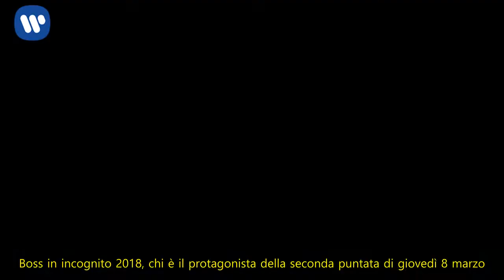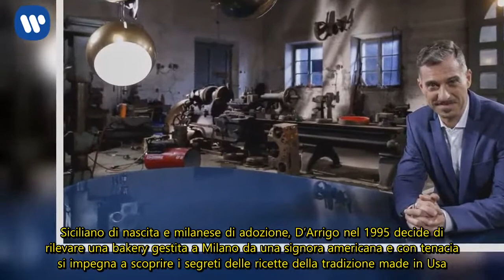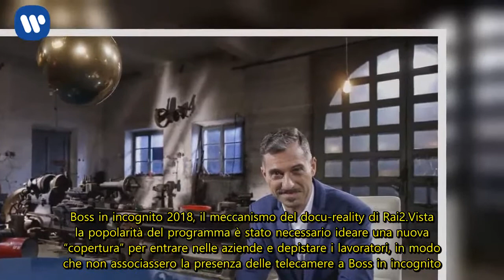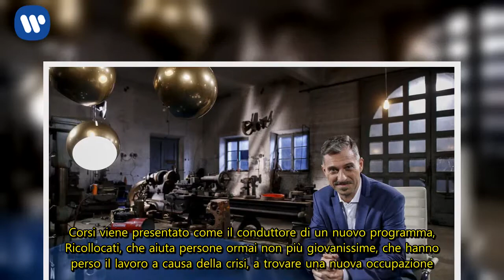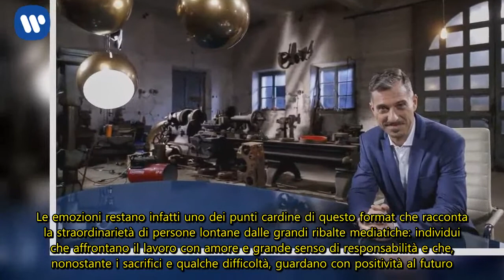Boss in incognito 5, puntata 8 marzo: Marco D’Arrigo protagonista, chi è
Boss in incognito 5, la seconda puntata andrà in onda giovedì 8 marzo alle 21.20 su Rai2. Ecco chi è l’imprenditore protagonista del docu-reality prodotto in collaborazione con Endemol e condotto da Gabriele Corsi.

Boss in incognito 2018, chi è il protagonista della seconda puntata di giovedì 8 marzo
Protagonista di questa puntata sarà Marco D’Arrigo, il fondatore di California Bakery, una catena di locali dove poter gustare le ricette della tradizione americana. Siciliano di nascita e milanese di adozione, D’Arrigo nel 1995 decide di rilevare una bakery gestita a Milano da una signora americana e con tenacia si impegna a scoprire i segreti delle ricette della tradizione made in Usa. Gli inizi per lui non sono facili ma, pian piano, i clienti aumentano e con loro le bakery, che diventano otto a Milano e una in Svizzera.

Nella sua avventura in incognito D’Arrigo incontrerà Natalia e con lei vivrà in prima persona la cucina di California Bakery. Gianmaria, banconista, gli insegnerà come destreggiarsi tra ordinazioni e servizi al banco, farà assistenza di sala con Vincenzo, che gli insegnerà come conquistare nuovi palati e come coccolare la clientela. Il pasticcere Alessandro gli insegnerà l’arte del confezionamento dei dolci e infine il panettiere Shamal cercherà di trasmettergli i segreti dell’arte bianca.

Boss in incognito 2018, il meccanismo del docu-reality di Rai2
Vista la popolarità del programma è stato necessario ideare una nuova “copertura” per entrare nelle aziende e depistare i lavoratori, in modo che non associassero la presenza delle telecamere a Boss in incognito.

Corsi viene presentato come il conduttore di un nuovo programma, Ricollocati, che aiuta persone ormai non più giovanissime, che hanno perso il lavoro a causa della crisi, a trovare una nuova occupazione. Protagonisti di questo nuovo programma i boss, che hnno una nuova identità e un nuovo aspetto fisico, grazie alla trasformazione di trucco e parrucco. Con i boss Gabriele fa il resoconto di quanto successo durante le ore al lavoro, scambiandosi impressioni ed emozioni, anche sulle persone incontrate. Le emozioni restano infatti uno dei punti cardine di questo format che racconta la straordinarietà di persone lontane dalle grandi ribalte mediatiche: individui che affrontano il lavoro con amore e grande senso di responsabilità e che, nonostante i sacrifici e qualche difficoltà, guardano con positività al futuro.

Boss in incognito 2018, quali saranno i prossimi protagonisti
I protagonisti delle successive puntate saranno il boss di un’azienda di dolci, il boss di un grande parco di divertimenti e il boss di un’azienda che opera nel settore dell’igiene urbana.

Ci sarà, poi, una puntata speciale ambientata ad Accumoli, paese colpito dal terremoto.